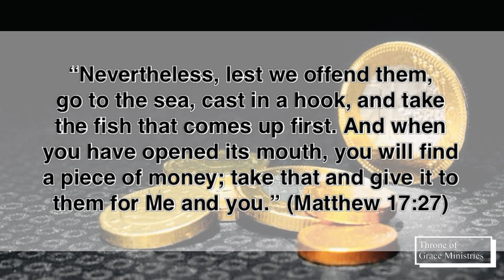Take that and give it to them for Me and you (Matthew‬ ‭17‬:‭27) - Thought for the Day - 24May2024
“Nevertheless, lest we offend them, go to the sea, cast in a hook, and take the fish that comes up first. And when you have opened its mouth, you will find a piece of money; take that and give it to them for Me and you.” (Matthew‬ ‭17‬:‭27)

Thought for the Day - 24May2024